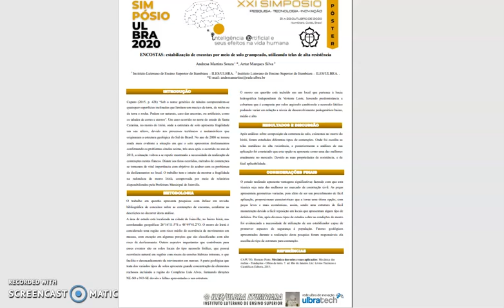XXI Simpósio de Pesquisa – ENCOSTAS: estab. de encostas por meio de solo grampeado | Ulbra Itumbiara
XXI Simpósio de Pesquisa Ulbra 2020 – Vídeo de apresentação do pôster ”ENCOSTAS: estabilização de encostas por meio de solo grampeado, utilizando telas de alta resistência”

Autores:
Andresa Martins Souza
Artur Marques Silva